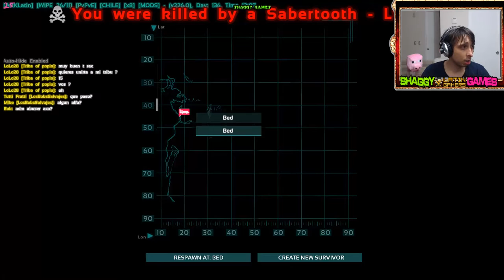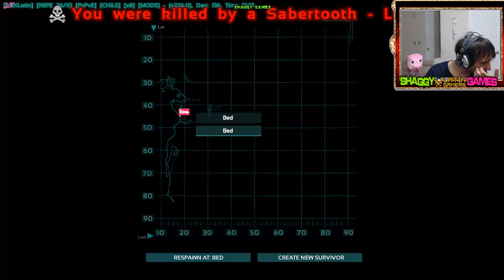ARK Survival Evoveld Capitulo 8 (Shaggy Online)